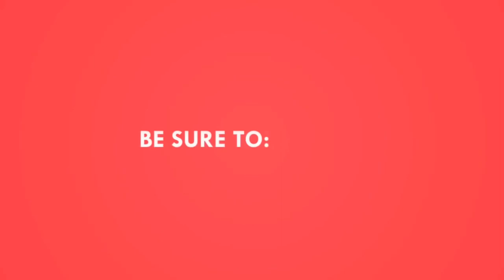Pack Mine & Baby’s Hospital Bag / 37 Weeks / Second Time Mum 🌸👶🏽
Hey everyone hope you are well! 💖
Ahhhh I literally can’t believe I am here already packing my hospital bag!! O M G! Sorry but where does the time seriously go??
If you are pregnant congratulations when are you due???

This is my second child so I am literally taking what’s needed apart from it looks like I have loads ( oops ) lol!!

Here is my hospital list I wrote for
Baby and me :

Changing bag
Car seat
Pack of Nappies - smallest size
Cotton wool balls - water wipes
Muslin cloths
Swaddle blankets - blanket
Bottles / mini pack of formula - if you are deciding to not breastfeed
Breastfeeding - feeding V pillow - colostrum you have done over the few weeks
Baby vests and sleep suits ( newborn/ first size ) not 0-3M unless told they will be big baby
Scratch mitts suits
Dummy - sterilise before hand
Baby hat - the hospital provide one if not
Red book
Nappy sacks

Hospital bag for me
Mini suitcase - Big bag
Maternity notes
Flip flops / slippers
Pjs - not a nighty or light one incase of bleeding
Light dressing gown or snuggly cardigan / robe
Comfy socks - hospital will provide certain stocking socks if you need to wear them if you have a c section
Large high waisted Big pants
Supportive bras - breastfeeding bras
Disposable knickers - sanitary towels big
Flannel - lip balm, dry shampoo, mini shampoo & conditioner, mini roll deodorant, hair clips/ ties, toothbrush, mini paste hand cream
Sugary sweets / snacks / fizzy drinks for you and partner
Phone Charger
Water bottle
Going home comfy loungewear outfit
Breast pads
Plastic bag for dirty clothes
Eye mask

Congratulations and best of luck If you are due a baby soon!

Suitcase -  something a bit different
Bag - Babymel
Personslised vest - little Rae of Sunshine

@DorelUK car seat